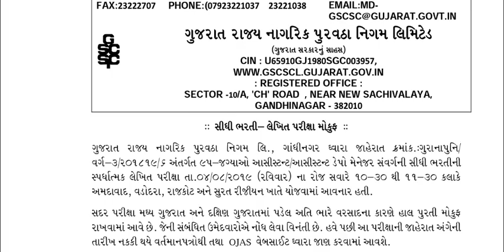Assistant depot manager exam cancel. 2019 || નાગરિક પુરવઠા વારી પરીક્ષા મોકૂફ